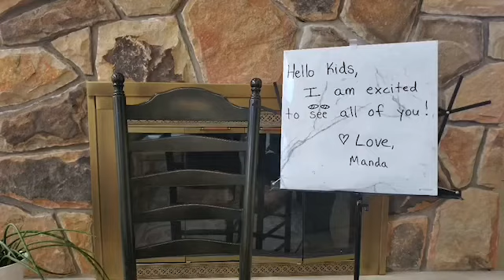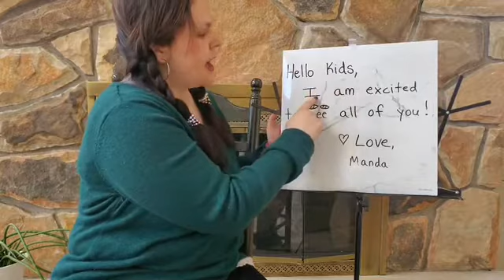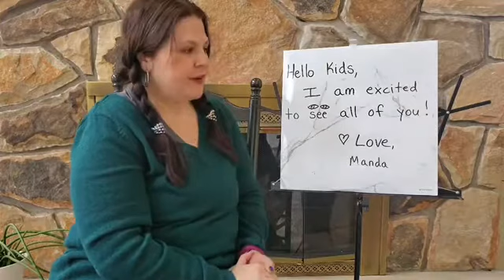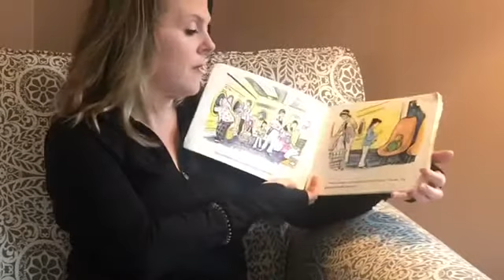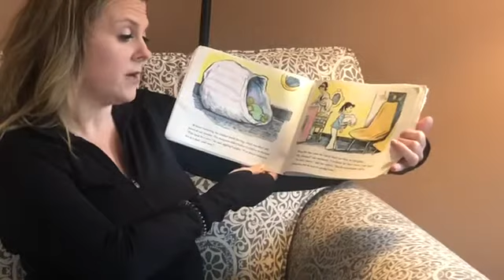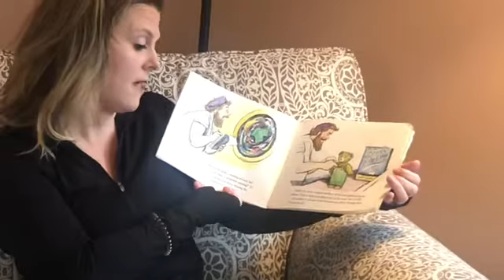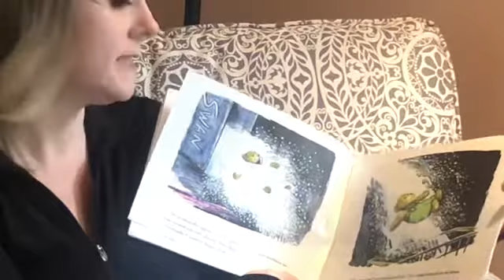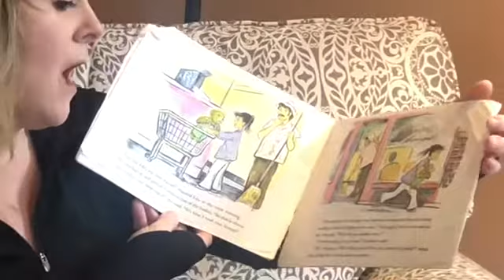Mornings with Manda Episode 4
Early Childhood Education, Social Distancing, Singing, Reading, Movement, Homeschooling, Kindergarten